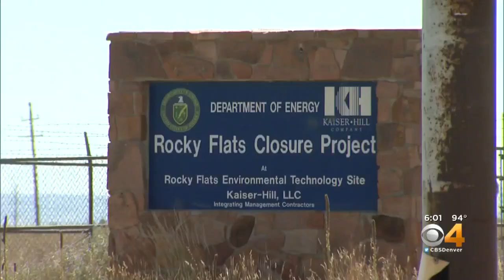State Analyzing Soil Sample Showing Elevated Levels Of Plutonium At Rocky Flats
Soil testing at Rocky Flats National Wildlife Refuge has turned up an elevated level of plutonium in one sample.